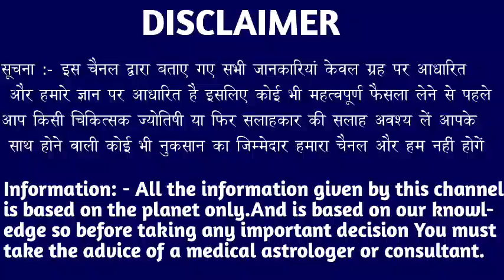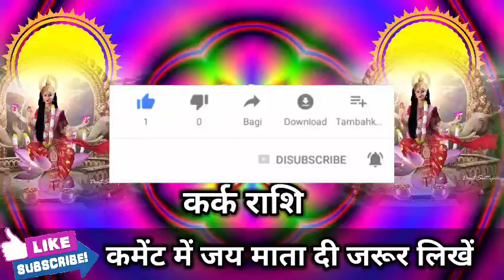कर्क राशि वालों 21 अप्रैल 2023 से आपके सारे अच्छे कर्म का फल देने वाली है यह देवी। Kark Rashi